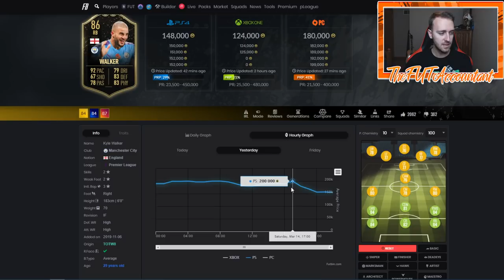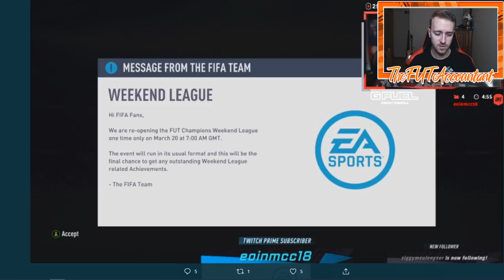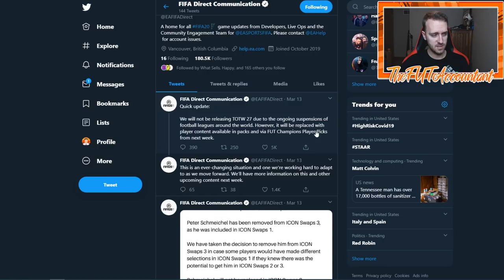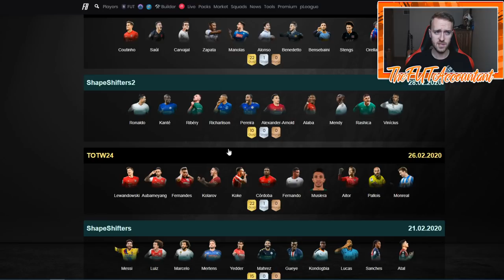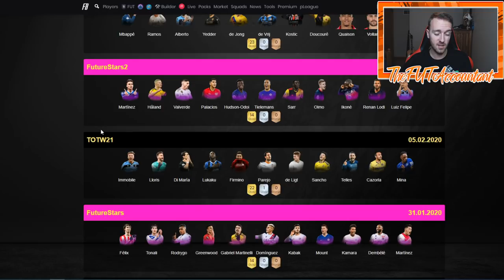WHAT'S NEXT FOR FUT? NEW WL REWARDS AND FIFA 19 WL? FIFA 20 Ultimate Team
New FIFA Weekend League rewards? Bellerin Moments SBC and FIFA 19 Weekend League? What is next for FUT 20?